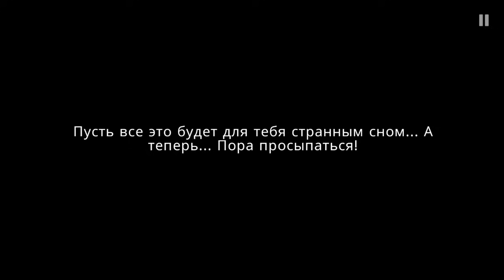КОРОЛЕВА КОШМАРОВ 1-5 главы WildCraft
Любишь играть за диких зверей? Я очень люблю, и поэтому часто снимаю видео в этом жанре.  Открытие сундуков, выполнение квестов, охота на боссов - все это ты найдешь в моих роликах про Вайлд крафт.
Вилд Крафт - самый лучший симулятор животных в мобильной версии.